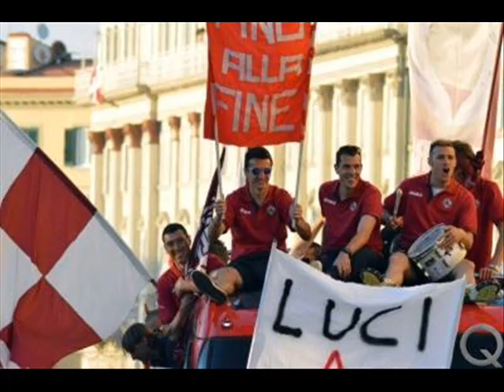Tirbuto a Luca Mazzoni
Video-omaggio al nostro guanto amaranto riassunto in 2 minuti e 27 con colonna sonora del Gladiatore